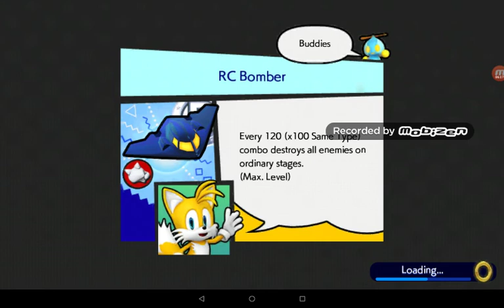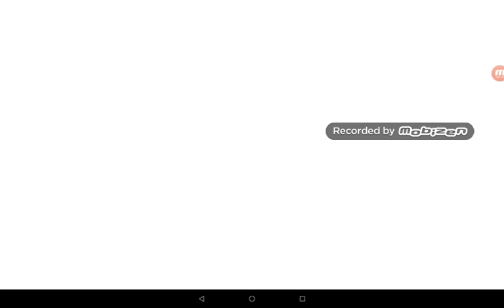Sonic Runners Revival Timed Mode gameplay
Hello guys I I'm playing Sonic Runners Revival and this is my First gameplay ever. Today I will do a few gameplay of Timed Mode. Hope you enjoy.